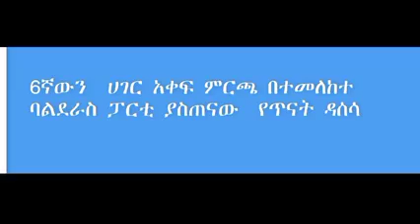ባልደራስ ለእውነተኛ ዲሞክራሲ በምርጫው ዙሪያ ያጠናው መረጃ